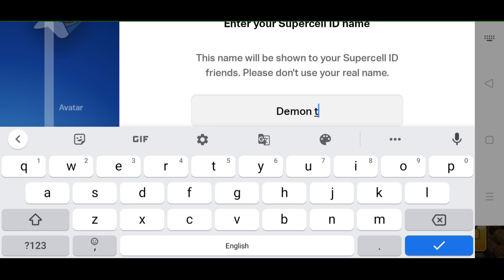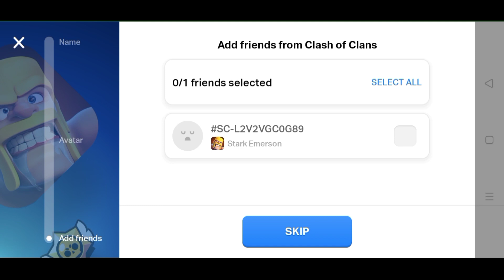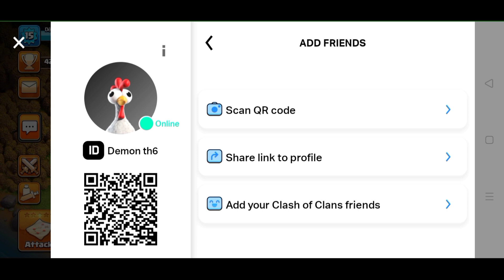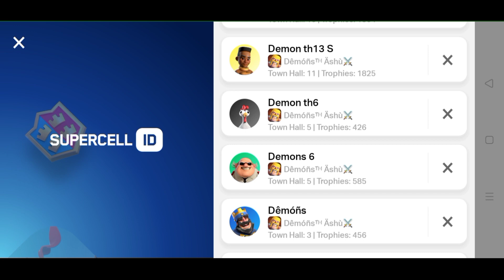New Update-How to Use New Supercell ID Feature|Supercell ID New Update full Explained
Our official clan-
Ugly Strategies

🔷🔷🔷🔷🔷🙏⤵️【 FOLLOW ME】⤵️🙏🔷🔷🔷🔷

✴️✴️✴️✴️🙏🤝【OUR TEAM】🤝🙏✴️✴️✴️✴️

🔶🔶🔶🔶🔶【ABOUT】🔶🔶🔶🔶🔶🔶

🔆COC DEMONS🔅 is the channel where U'll get OnLy CoC Video in hindi language..❤️✴️❤️